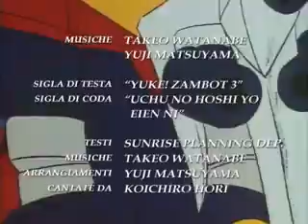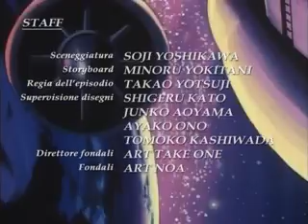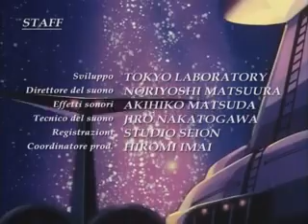04 – King Biar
Zambot 3